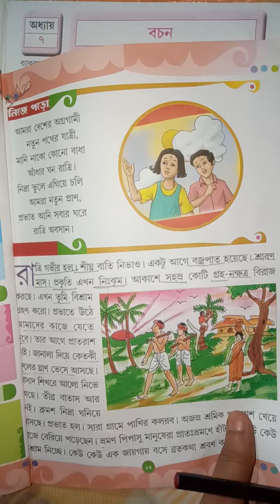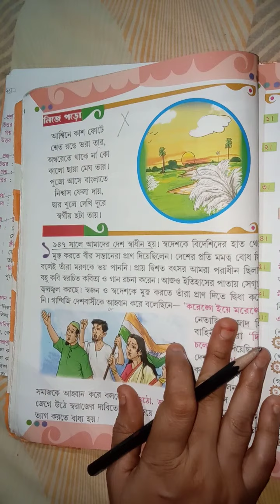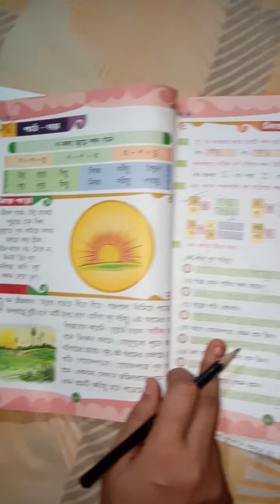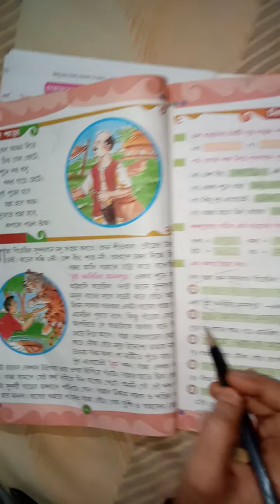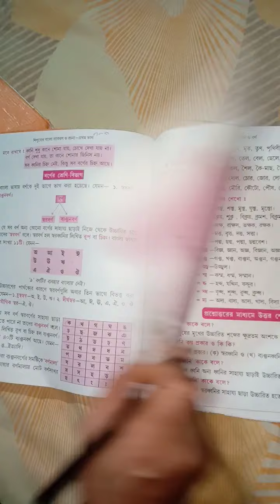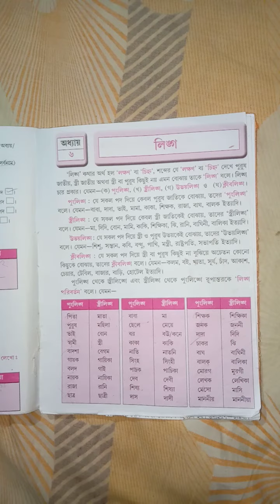Class I bengali reader language